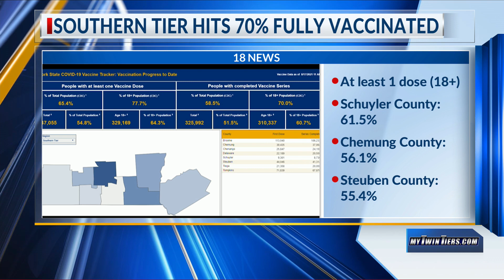Southern Tier hits 70% vaccinated rate